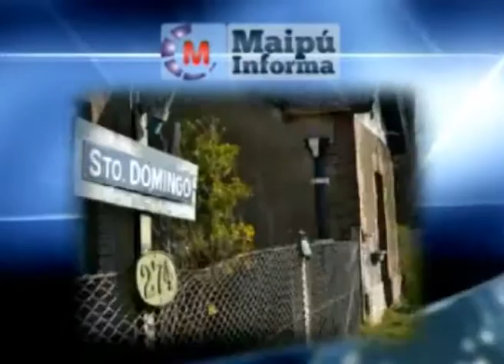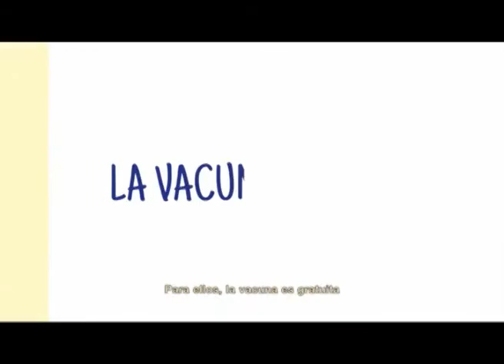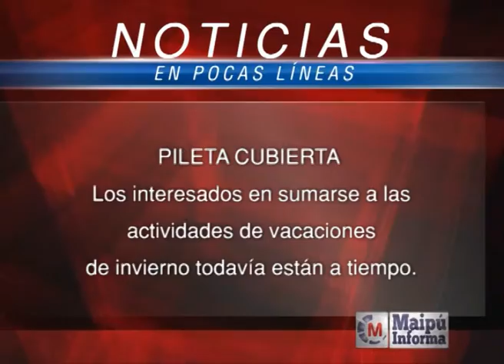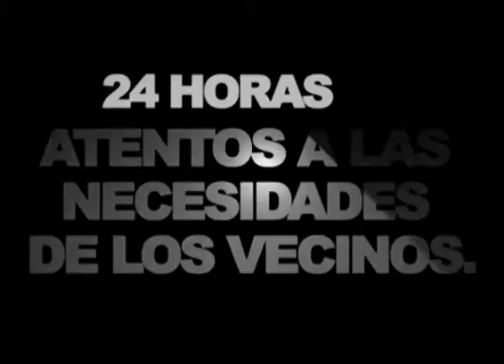Maipú Informa Tv - Emisión 545